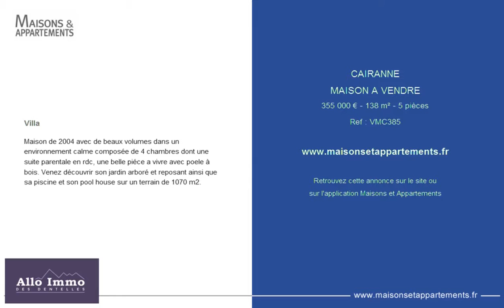CAIRANNE - MAISON A VENDRE - 355 000 € - 138 m² - 5 pièces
Référence : VMC385

Villa
Maison de 2004 avec de beaux volumes dans un environnement calme composée de 4 chambres dont une suite parentale en rdc, une belle piéce a vivre avec poele à bois. Venez découvrir son jardin arboré et reposant ainsi que sa piscine et son pool house sur un terrain de 1070 m2.

Cette annonce vous est proposée par l'agence ALLO IMMO DES DENTELLES